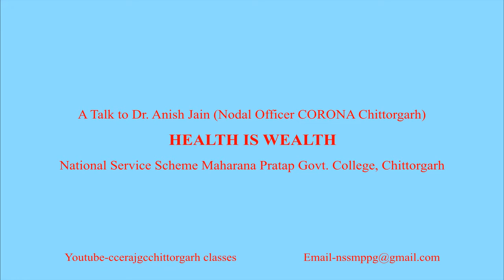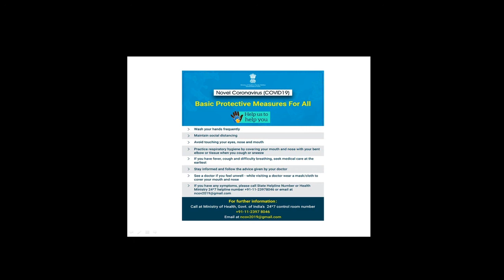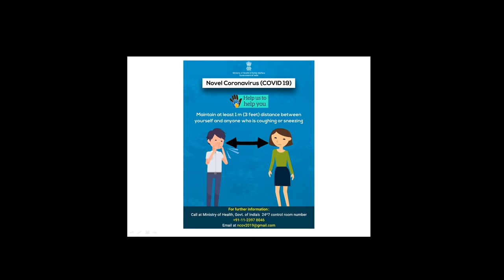A Talk to Dr. Anish Jain, Nodal Officer, Corona Cell District Govt. Hospital Chittorgarh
Corona awareness programme, NSS, Maharana Pratap Government College Chittorgarh
Interviewed by Dr. Sanju Balot